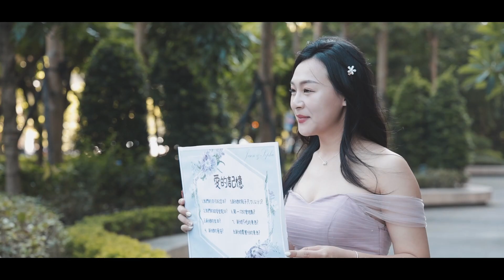[婚禮錄影]最歡樂的婚禮&最親愛的家人/SDE快剪快播/最有溫度的婚禮影片~智仁&若柔~民人堂花園飯店.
最歡樂的婚禮,
卻充滿家人之間的愛,
最有溫度的婚禮影片,
最有愛的婚禮錄影團隊,
這次MR.SEVEN來到民人堂花園飯店,
替愛車的智仁與可愛的若柔,
替他們的婚禮執行快剪快播的任務,
一早七點兩家人在良辰吉時舉行了文定儀式,
在歡笑聲中兩人交換了互許終身的戒指,
也讓兩家人成為一家人,
迎娶時智仁在經過三個關卡後,
終於娶到了美嬌娘,
在經過爸爸與媽媽的祝福下,
也讓迎娶儀式順利圓滿,
最後兩人在民人堂花園飯店宴請親友,
也在親友的祝福下完成了這場屬於他們的婚禮,
很高興能參與智仁&若柔你們的婚禮,
也謝謝你們選擇MR.SEVEN STUDIO.